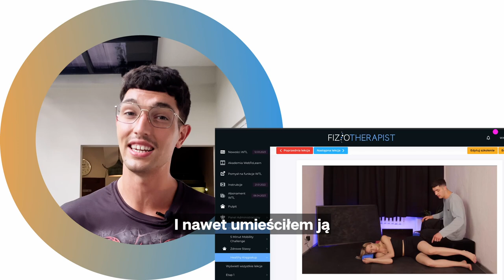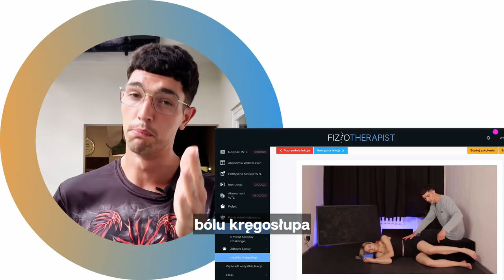Jak Pozbyć się Kłucia w Lewym Biodrze w 5 minut (stosując to genialne ćwiczenie)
Ból bioder to poważny problem, nad którym głowią się trenerzy i fizjoterapeuci, by znaleźć optymalne i satysfakcjonujące rozwiązanie i ukoić ból swoich klientów.
Technika przedstawiona w filmie pozwala zmniejszyć napięcie w całej miednicy poprzez wyciszenie nadmiernie aktywnego naprężacza powięzi szerokiej i zginacza biodrowego i zwiększenie aktywności mięśni kulszowo-goleniowych, które przywrócą Twoją miednicę do optymalnego ustawienia i tym samym kość udowa w panewce będzie miała więcej przestrzeni do poruszania się i nie będzie powodować bólu.

Ja nazywam się Artur Karapetyan i mam nadzieję,
że przyjemnie oglądało Ci się ten film.